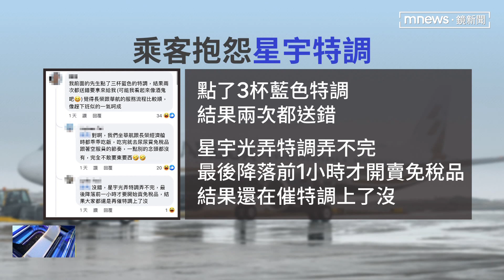【獨家】「星宇特調」害空服員忙翻 乘客怨：送錯、快降落才拿到｜鏡新聞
邊境解封，出國的人越來越多，而且很多人衝著網紅打卡熱點「機上調酒」，選擇搭星宇航空，可是有不少乘客抱怨，因為點的人太多了，所以空服員忙不過來，有的人被送錯，有的人是飛機都快降落才拿到。對此星宇航空說，他們已經有聽到乘客的聲音了，元旦起先取消沖繩航線的特調服務。